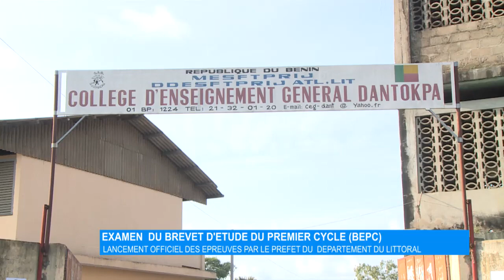Examen de Brevet d’Étude du Premier Cycle (BEPC) : Lancement officiel des épreuves